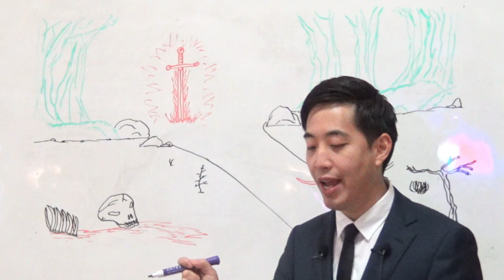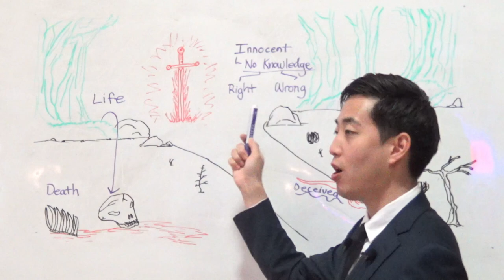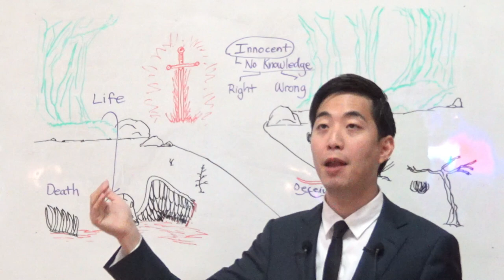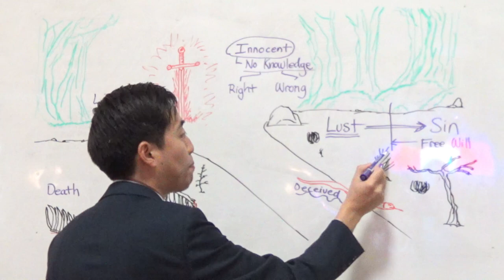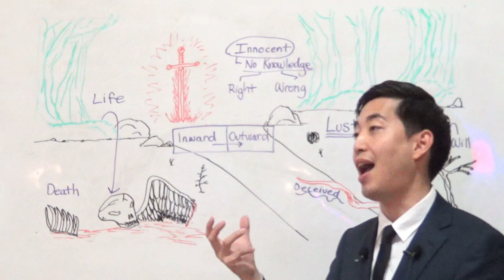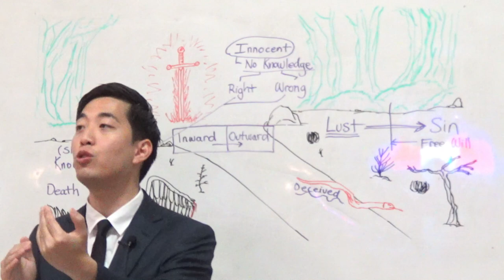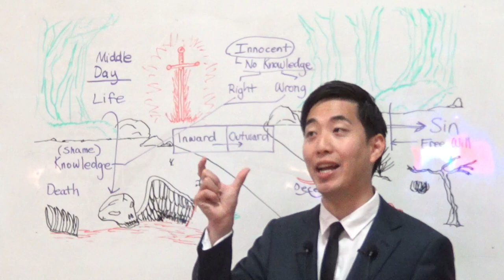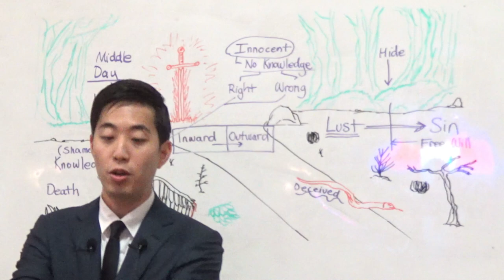Adam and Eve Become Like gods & Fallen Angels (Genesis 3:5-9) | Dr. Gene Kim